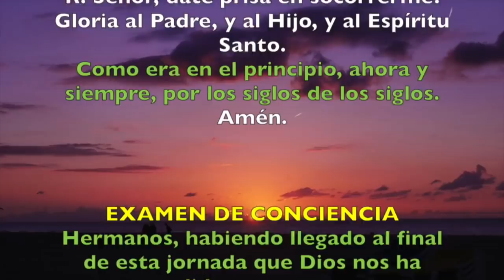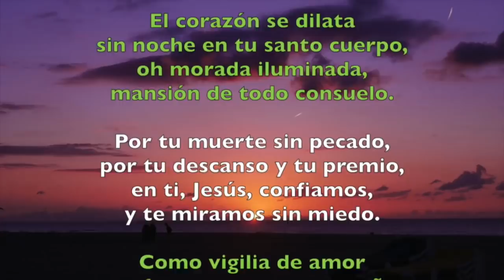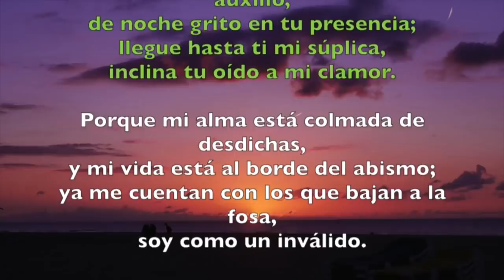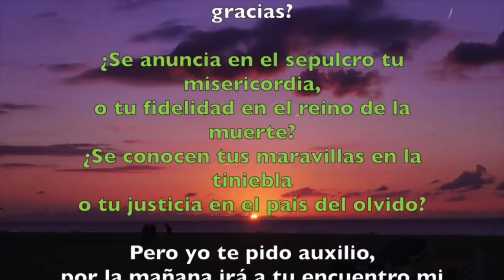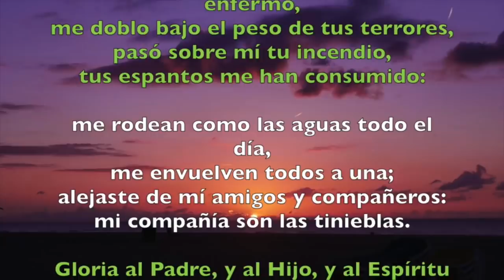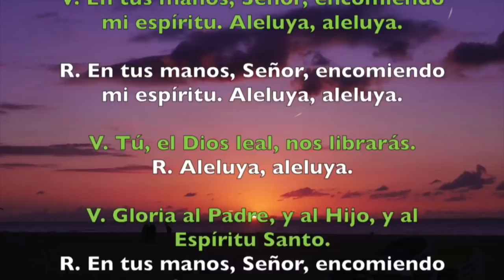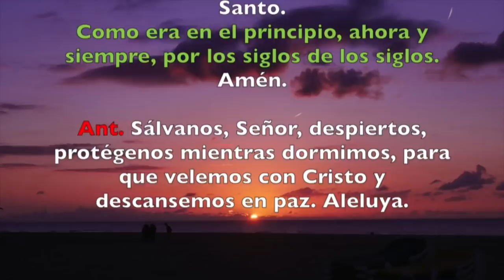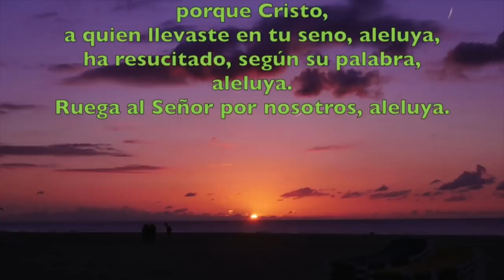Oración de la noche (Completas) VIERNES 29 DE MAYO 2020 | Padre Sam | Producción Crisol